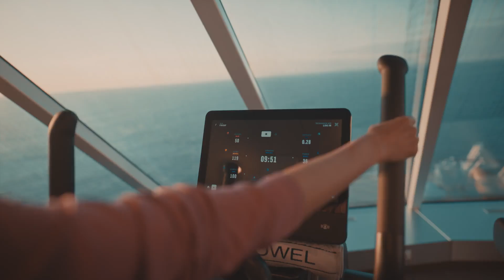Celebrity Cruise Overview